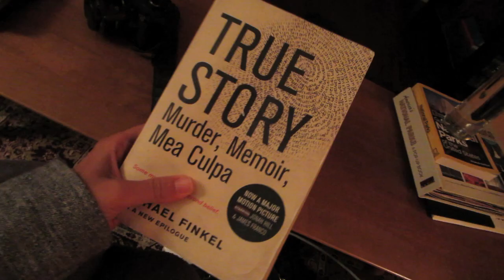BLOODY BIKE ACCIDENT!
I cook a new vegetarian recipe with spaghetti squash from the garden. We go on a mountain bike ride and Sven crashes his bike! And we attend a Basque festival with festive dancing and good drinks.

MINDEN, NV
89423